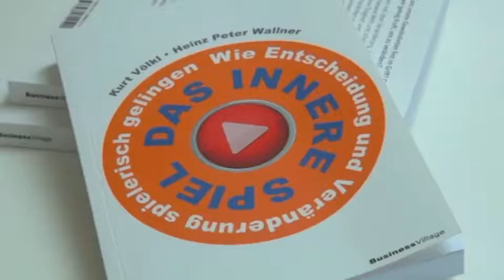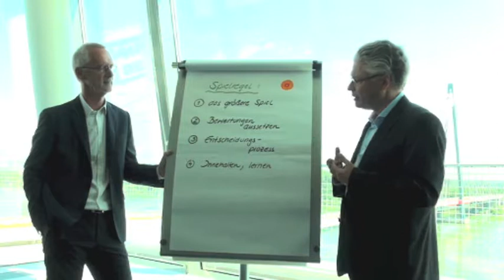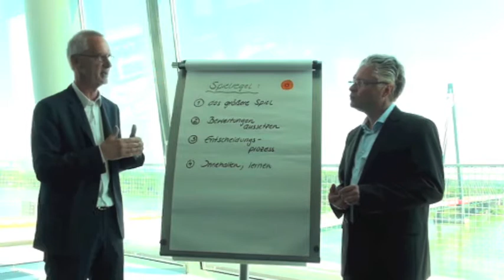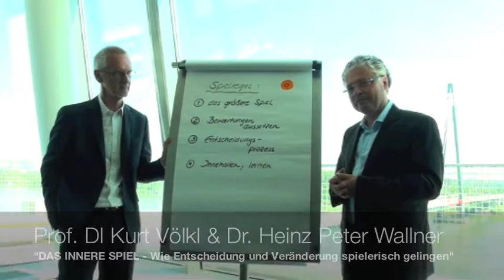Change Management - Spielregel - Das innere Spiel - Buchtrailer 2013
Ein spielerischer Blick auf die Welt der Veränderung und auf wichtige Entscheidungen im Arbeitsleben!

Wir wissen viel über Veränderung, sind voller Ideen für eine bessere Welt und scheitern doch zu oft an der eigenen Trägheit und an den Widerständen anderer. Das alte Spiel des Erfolges hat ausgespielt. Heute gehen wir mit untauglichen Spielregeln auf ein neues Spielfeld und können trotz großer Anstrengungen nicht mehr mit den neuen Anforderungen Schritt halten. DAS INNERE SPIEL kommt zur rechten Zeit mit innovativen Regeln. Unlösbar scheinende Widersprüche eröffnen plötzlich neue Optionen und der Weg der Veränderung wird zum Flow. „Zwischen den Polen und mitten im Fluss" nennen die Autoren das neue Spiel. Tanken Sie Energien an der Batterie des Lebens und lassen Sie sich auf ein „Floaten" im Fluss des Lebens ein. Ein höchst anschaulich und unterhaltsam erzähltes Buch, in dem Kurt Völkl und Heinz Peter Wallner ihre ganze Erfahrung aus Beratung und Management einbringen.

Die vier Spielregeln:
Regel 1: Neues Denken -- beobachte zuerst immer das größere Spiel
Du bist mit Deinem Spiel immer Teil eines größeren Spiels. Blicke zuerst nach oben und mache Dir ein Bild, was gespielt wird. Das Spiel über Dir gibt Orientierung,
es zeigt Möglichkeiten, aber es schränkt auch ein. Es fließt immer der kleinere Fluss in den größeren. Seine Wasser werden zum Strom des Ganzen.

Regel 2: Neue Haltung -- setze die Bewertungen aus
Das Leben konfrontiert uns mit unterschiedlichen Situationen. Ob etwas gut oder schlecht für uns oder andere ist, können wir -- im Augenblick eines Geschehens
-- nicht sinnvoll entscheiden. Spiele Dein Spiel zunächst einmal ohne zu werten. Verzichte auf den Anspruch zu wissen, etwas sei richtig oder falsch, gut oder schlecht.

Regel 3: Neues Tun -- entscheide nicht gleich, initiiere einen Prozess und kommuniziere
Die wesentlichen Entscheidungen im Leben -- immer, wenn es um etwas wirklich Wichtiges geht -- sind eigentlich nicht entscheidbar. Statt voreilig zu entscheiden,
initiiere lieber einen Entscheidungsprozess. Nur ein solcher Prozess kann der Komplexität des Lebens gerecht werden. Sobald mehrere Spieler am Feld
sind, braucht es eine gute Kommunikation, um gemeinsame Wirklichkeiten zu erzeugen.

Regel 4: Neue Erkenntnis -- halte inne, bis alle gelernt haben Die Entwicklung besteht immer aus vielen kleinen Entwicklungsschritten. Nach jedem Schritt halte kurz inne und schaue, was Du gelernt hast. Wenn mehrere Menschen in diesem Spiel mitspielen, ist es wichtig, darauf zu achten, dass alle aus der Entwicklung gelernt haben. Mache erst dann den nächsten Zug.